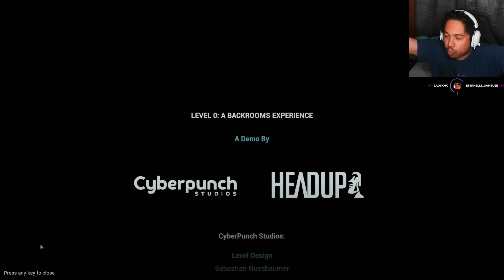BACKROOMS LEVEL 0 : Est ce que je suis vraiment seul ici ?